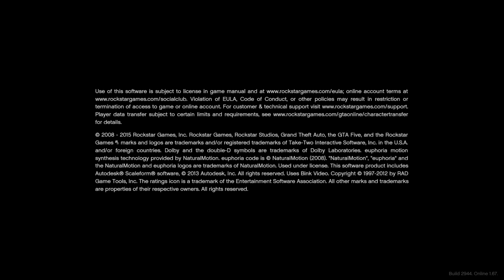Dax mission today first dose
Its was  a good mission.